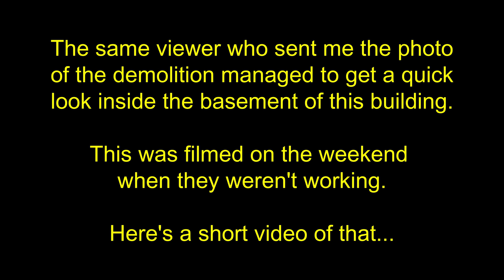Destroying History Never To be Seen Again - Dunmore #7 Dam Structures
This has be shocked, saddened and in disbelief!
Four months earlier I visited this location because of reports that the reservoir was drained and it was a sight I had to see for myself. Although it wasn't officially known, many believed that it was drained for either dam inspection or dam repairs.

Four months later a viewer of mine visited this location and sent me a photo and what I saw left me nearly speechless. As quickly as I could, I returned to witness this for myself and the sight of what was happening is almost hard to believe. A place that I've known for so long and documented on multiple occasions was soon going to be a thing of the past. Come along as we take a sad & shocking look at what has become of this reservoir site.

come back by Rexlambo   / rexlambo
Sorrow by Neutrin05   / neutrin05
Beyond These Walls by Scott Buckley   / scottbuckley
Celestial by Scott Buckley   / scottbuckley

Equipment:
►Action Camera Necklace Mount
►Nikon DSLR
►Small Powerful flashlight
►External Mic
►Wireless Mic
►Camera monitor
►Time Lapse pod